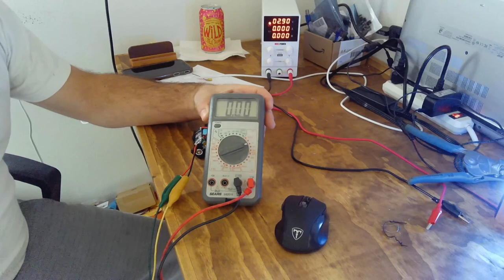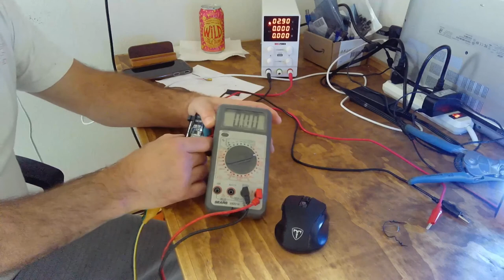WHISKEY BOTTLE LAMP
Turned a whiskey bottle into a hella bright LED lamp.